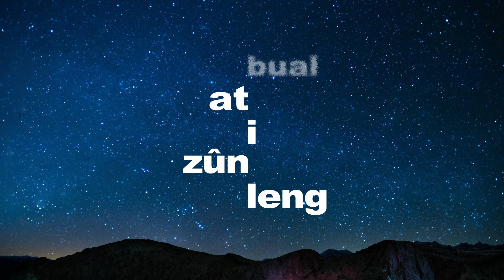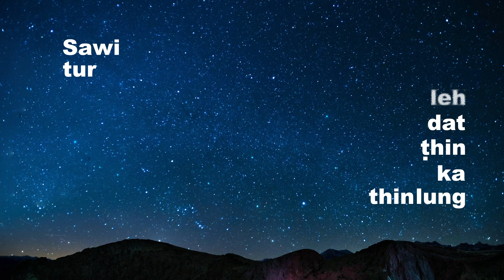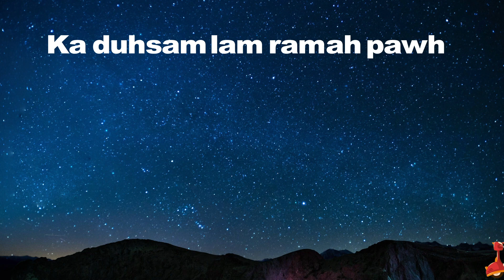Murphy & Rinhlui Pialtu- Tiamthu D [Official Lyric Video]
Hei hi OFFICIAL LYRIC VIDEO a ni a, tuman upload ve loh tur a ni e.